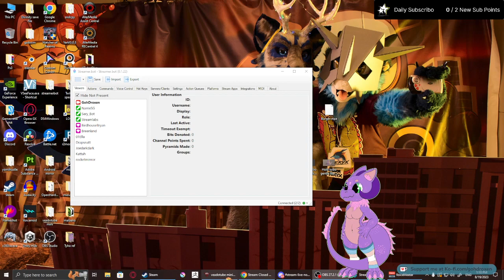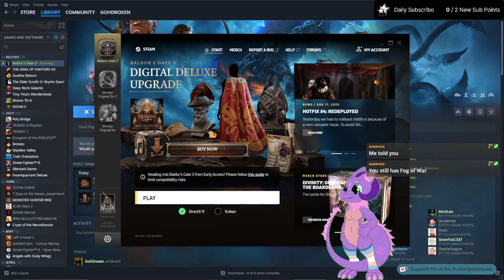Grym is EASY | Tylra bonking in Baldur's Gate 3 part 8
Somehow Lava Elemental is WAY HARDER than Grym huh
Thanks gaem